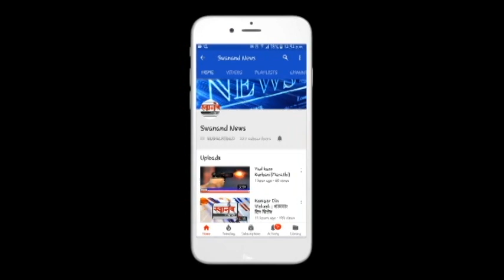वालधुनी नदीत केमिकल सोडल्याने नागरिकांना त्रास ! उग्र वासाने नागरिकांनी सोडले घर ! उल्हासनगर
SEND ME STUFF:

Near B.K.No.1416,
Maratha section - 32,
Ulhasnagar - 421004,
Dist. : Thane,
Maharashtra,
India